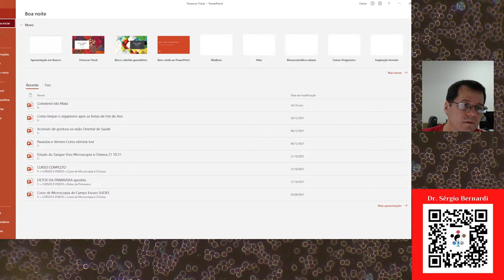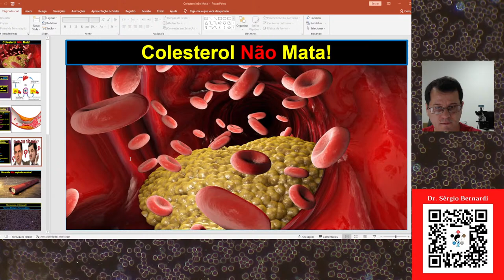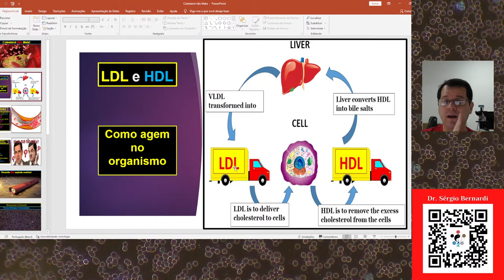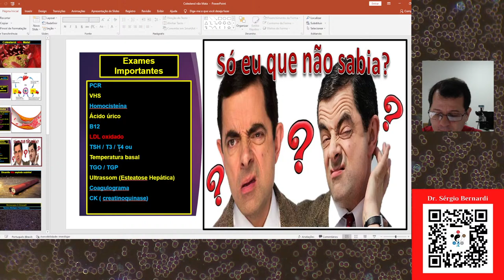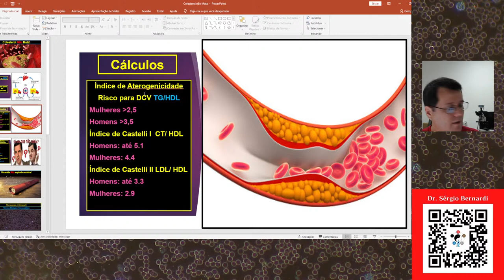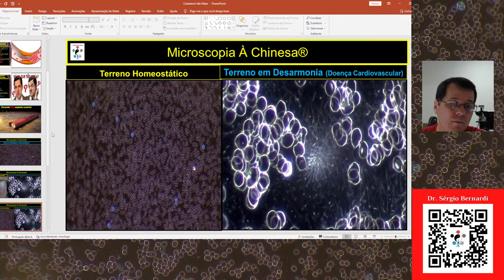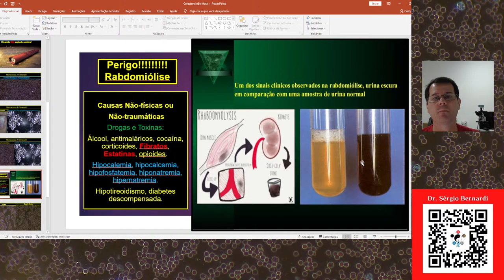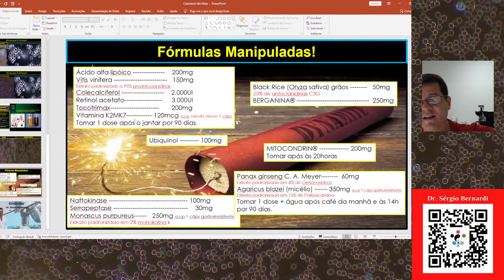COMO AMENIZAR OS EFEITOS COLATERAIS DA SINVASTATINA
O conhecimento liberta!

Whatsapp para dúvidas sobre o curso: (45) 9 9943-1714

— MATERIAL DE AJUDA —

— O PROFESSOR —

Dr. Sérgio Bernardi, idealizador e criador do conceito Microscopia à Chinesa.
CRF/SP - 23.255
Especialista em farmácia hospitalar e medicina chinesa, Dr. Sérgio Bernardi já treinou centenas de pessoas em todo Brasil.
Conhecido nacionalmente por sua energia, empatia e dinamismo e pelo uso de ferramentas cientificas para mudança de comportamentos e hábitos.
Sérgio Bernardi desenvolveu um método chamado MICROSCOPIA À CHINESA, utilizando o estudo do sangue vivo no microscópio de campo escuro, diagnóstico energético da língua e a terapêutica natural integrativa.
Estudou o que existe de melhor nas técnicas integrativas e buscou simplificar esses métodos para que qualquer pessoa possa mudar de vida rapidamente.
Atuou como responsável de farmácia hospitalar durante 10 anos em 3 hospitais de São Paulo.
Há quase 3 décadas dedica sua vida ao bem-estar das futuras gerações.

- Graduado em Ciências Farmacêuticas pela USF em 1997;

- Especialista e Pós-Graduado em Acupuntura pelo Colégio Brasileiro de Acupuntura CBA/Abaco SP;

- Especialista e Pós-Graduado em Farmácia Hospitalar pela Unimep Piracicaba;

- Experiência de mais de duas décadas na área da saúde;

- Ex-coordenador de Farmácia nos Hospitais Anna Cintra e Beneficência Portuguesa em Amparo/SP e no Hospital e Maternidade Humberto Piva em Pedreira/SP.

— O CANAL —

Aqui você vai aprender tudo sobre o sangue vivo, imunidade, doenças virais e muito mais!

— RECURSOS —

✅ HASHTAGS DO CANAL